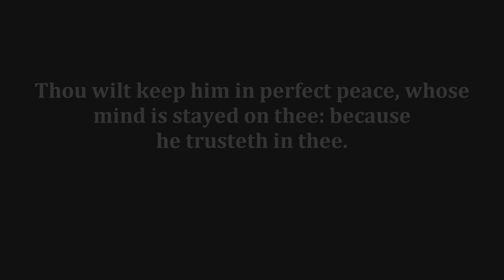The Return Of The Tribes